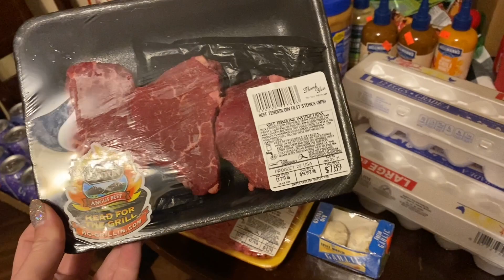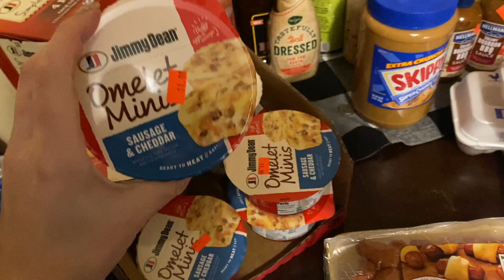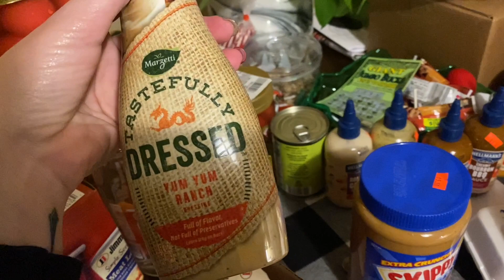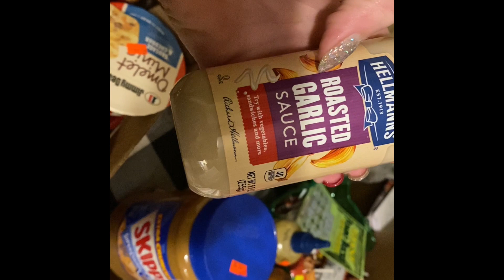UGO Grocery Haul